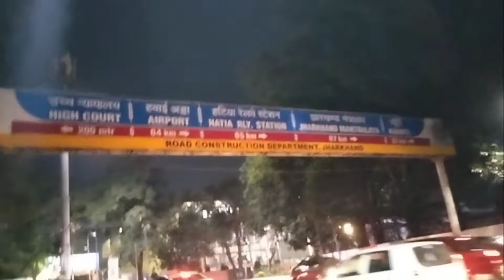cutie Singh ss#Aaj birthday 🎂🎉🍫🍰🎈🎊 party mein gai